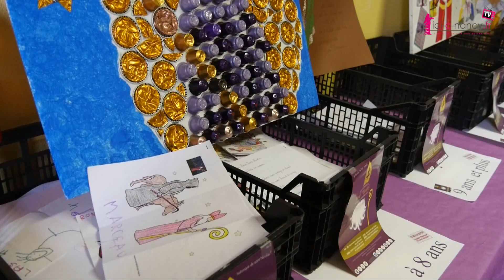Rencontre avec Saint Nicolas dans sa maison à Saint Nicolas de Port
Avant les festivités de la Saint Nicolas programmées samedi 9 décembre 2017 à Saint-Nicolas de Port, le concours « écrire à Saint-Nicolas » fait son retour dans quelques jours. À compter du lundi 20 novembre jusqu'au 6 décembre à minuit, les enfants sont invités à envoyer leur courrier au Saint Patron dans le cadre d'un concours. Ils doivent faire pour cela adresser une lettre adressée au saint patron ou un dessin le représentant.